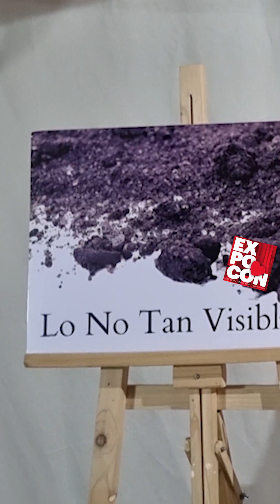SONIDOS DE LA CALLE | Adri Viano con Claudia Kilibarda